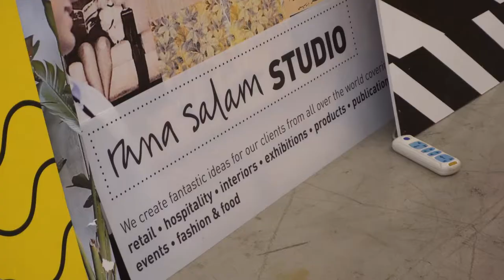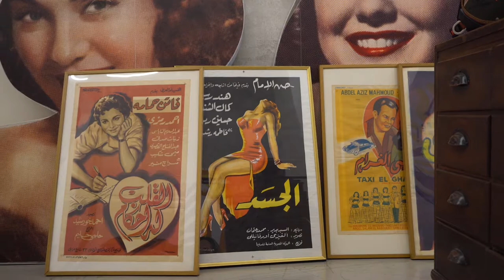Rana Salam Beirut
Rana Salam es la fundadora y directora de arte de Rana Salam Design Studio con sede en Beirut. Su estilo característico está inspirado en la cultura popular de Oriente Medio.